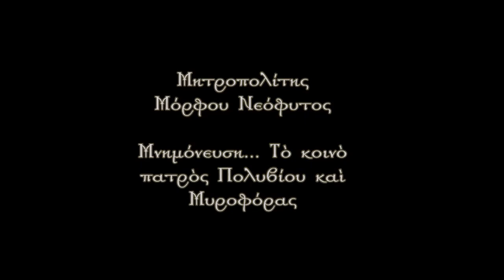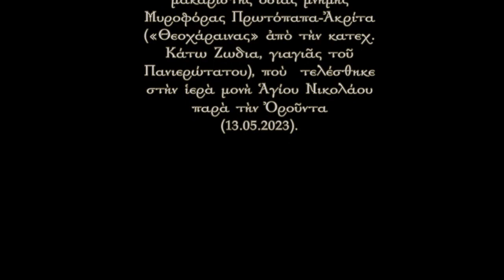ΝΕΟ πύρινο κήρυγμα του ΜΟΡΦΟΥ !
Μόρφου Νεόφυτος: Μνημόνευση    Τὸ κοινὸ πατρὸς Πολυβίου καὶ Μυροφόρας 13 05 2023

Από: ΟΜΙΛΙΕΣ ΜΗΤΡΟΠΟΛΙΤΗ ΜΟΡΦΟΥ ΝΕΟΦΥΤΟΥ